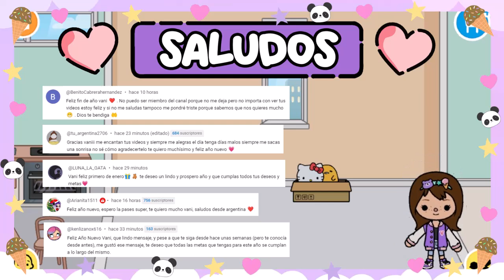NUEVO PAQUETE DE HELLO KITTY EN TOCA BOCA LIFE WORLD | ¿ES GRATIS?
En esta ocasion te cuento todo sobre el paquete de HELLO KITTY en TOCA BOCA LIFE WORLD
A los interesados: dejen comentarios sobre videos de TOCA BOCA que les gustaría ver.// To those interested: leave comments on TOCA LIFE WORLD videos that you would like to see.

★ Videos recomendados !★